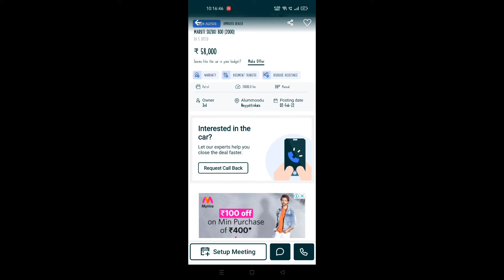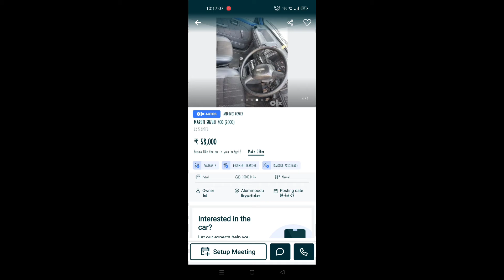MARUTI 800 | Price - 10,000 thousand | 3 days YouTube offer maruti 800 car only on 10,000 thousand 😱